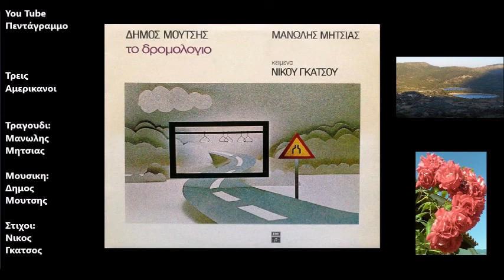Τρεις Αμερικανοι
Δισκος: Το δρομολογιο
Ετος: 1979
Κάποιο βράδυ κάτω στα στενά του Πειραιά
τρεις Αμερικάνοι
Βγήκανε σεργιάνι
σαν καράβια σε ντόπια νερά

Είχαν μάθει κόσμο ν’αγοράζουν με λεφτά
όπως στο Σικάγο
μα τους βάλανε πάγο
κάτι μάγκες δικά μας παιδιά

Αλλαξαν τα χρόνια κι οι καιροί
ήρθαν άλλες μέρες
πάει το παιγνίδι το χάσατε
κι ο κοσμάκης μαζί σας γελά
Δεν περνάνε σήμερα σε μας
τα δολλάριά σας
όμορφα λοιπόν τώρα στρίβετε
να μη μπούμε κι σ’ άλλο μπελά

Τρεις Αμερικάνοι μια φορά στην αγορά
δίπλα στο λιμάνι
πείραξαν τον Γιάννη
μα τους πήρανε όλοι μυρουδιά

Αντρες και γυναίκες και παιδιά στην γειτονιά
με τριμμένα ρούχα
αρχινήσαν τα γιούχα
κι άλλοι πήγαν να φέρουν σχινιά